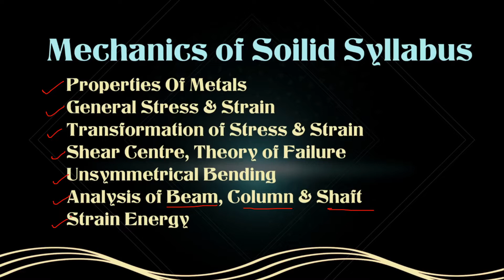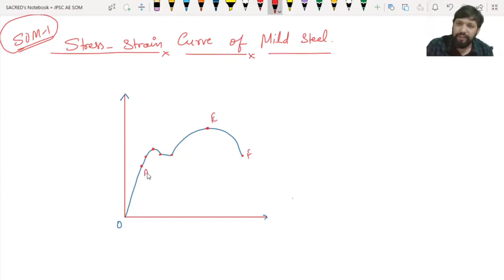MECHANICS OF SOLID-01 | PROPERTIES OF METAL | STRESS & STRAIN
Subject:- MECHANICS OF SOLID
Welcome to Sacred Gurukul, your one-stop solution for UPSC ESE, GATE, BPSC AE, JPSC AE MAINS any State Services Exam Preparation.
We will cover the entire syllabus, strategy, updates, and notifications which will help you to crack the exams.
During the live session, our educators will be sharing a lot of tips and tricks to crack the exam

Sacred Gurukul Platform has top Educator, who take live classes every day.

In this crash course, Shashi Kumar and others will cover all the topics on Civil Engineering with an important question. This course will be beneficial for aspirants preparing for GATE CE 2021. The course will be covered in Hindi and notes will be provided in English.

Sacred Gurukul Benefits: -
1. Unlimited Access
2. Real-time interaction with the teacher
3. You can ask doubts in a live class
4. Limited students
5. Download the videos & watch them offline
Subject
Faculty:- Shashi Kumar
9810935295 (If link not working)

Google Form

Syllabus

Environmental Engineering
Geotechnical Engineering
Engineering Mathematics
Irrigation & Hydrology
Fluid Mechanics

Structural Analysis
Geotechnical Engineering
Transportation Engineering
Geomatics Engineering
R.C.C.
Steel Structures
Construction Materials & Management
Engineering Mechanics
Solid Mechanics